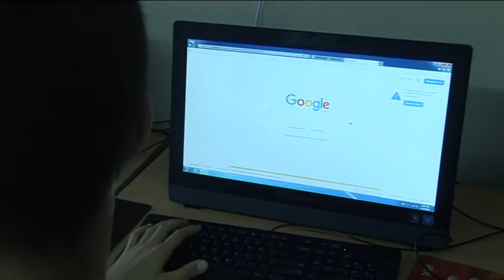belami.rs - donacija Dragica Nikolić